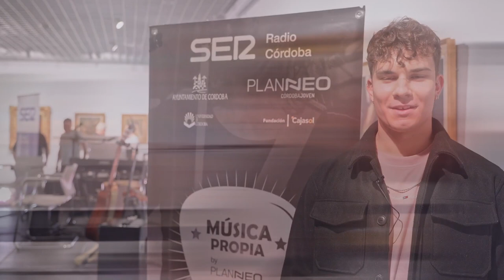Blue Compass en Música Propia by Planneo 2022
Entrevista y actuación en directo en Hoy por Hoy Córdoba, desde Fundación Cajasol